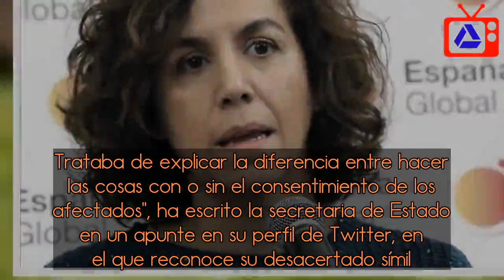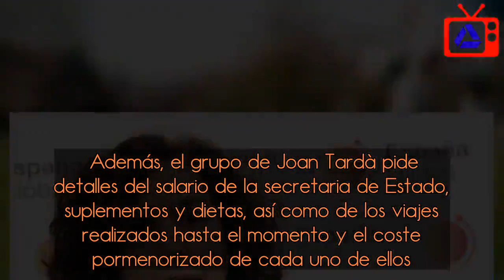Irene Lozano compara el referéndum independentista con una violación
La actual secretaria de Estado de España Global, Irene Lozano, ha comparado el referéndum de independencia con una violación en una entrevista en la televisión británica Sky News.   Lozano explica que los catalanes querían organizar un referéndum pero "no tenían permiso para hacerlo", y acto seguido decide utilizar "la metáfora del sexo" que "siempre" usa, dijo, "para explicar este tema". "No está prohibido al igual que votar, pero no puedes hacerlo a la fuerza, necesitas permiso porque si no es una violación", sostuvo en su intervención en el programa World View. El periodista le respondió: "¿Está comparando organizar un referéndum con una violación?".   En este momento, Lozano se da cuenta de lo que ha dicho y se excusa con que lo que quería decir es que "cualquier acto que hagas es diferente si lo haces con permiso o sin". "Lo que yo he dicho es que el sexo está bien pero deja de estarlo cuando se hace sin permiso", añade.   Ante el revuelo causado por esas declaraciones, Lozano ha intentado justificar esa afirmación. "Anoche no hice la mejor de las comparaciones. Trataba de explicar la diferencia entre hacer las cosas con o sin el consentimiento de los afectados", ha escrito la secretaria de Estado en un apunte en su perfil de Twitter, en el que reconoce su desacertado símil.   Las disculpas no han convencido a los grupos independentistas. El PDECat ha presentado una moción en la comisión de Exteriores del Senado en la que exige la dimisión de Lozano de forma "inmediata" por "la gravedad" de sus declaraciones.    Por su parte, ERC ha dirigido una batería de preguntas al Gobierno de Pedro Sánchez para saber, entre otras cuestiones, si está "orgulloso" de las palabras de su secretaria de Estado. "¿Considera el Gobierno que la directora de España Global ha dejado en ridículo a España o que, contrariamente, la representa bien?", reza uno de los interrogantes. Los republicanos preguntan al Ejecutivo si comparte las palabras de Lozano y si cree que estas transmiten una imagen fiel del pensamiento español. En caso contrario, quieren saber si el Gobierno prevé adoptar alguna medida contra la responsable de la antigua Marca España.    Además, el grupo de Joan Tardà pide detalles del salario de la secretaria de Estado, suplementos y dietas, así como de los viajes realizados hasta el momento y el coste pormenorizado de cada uno de ellos.